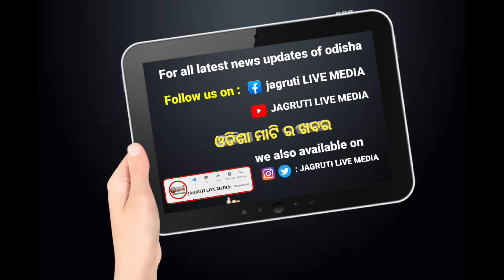ବିଜେଡି ର ଛାମୁଆ ନେତା କରୁଛନ୍ତି ଚାଷ || popular leader became farmer farming